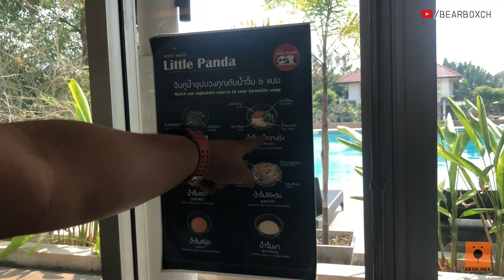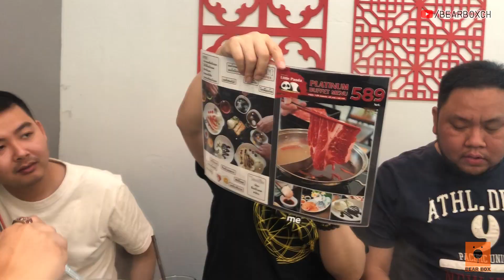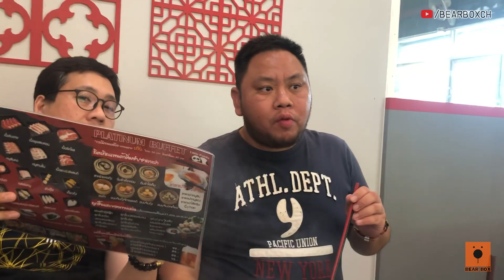Little Panda Shabu เนื้อวากิวใหญ่เท่าหน้า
วันนี้เรามาแนะนำ ร้านชาบูแถว ๆ ศรีราชา ที่สายเนื้อห้ามพลาด วากิวใหญ่เท่าหน้ากันไปเลย ไม่ได้มีแค่เนื้อนะ ยังมีเมนูอื่น ๆ ให้กินกันอีกมากมายเลย

เพื่อเป็นกำลังใจ อย่าลืมกดไลก์ กดแชร์ กดติดตามให้ช่องเราด้วยนะครับ